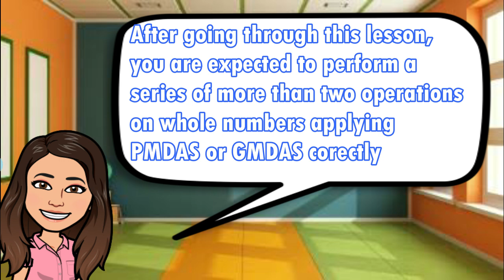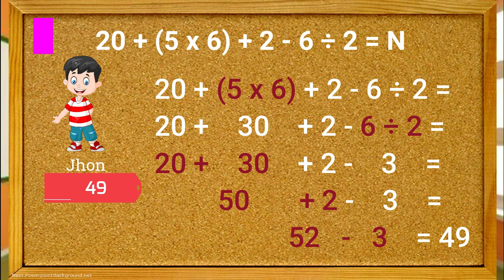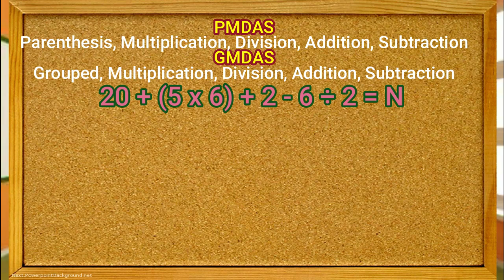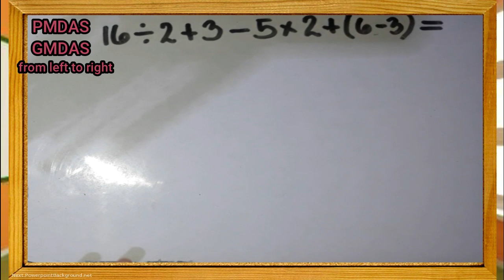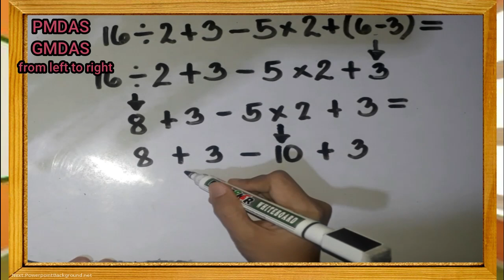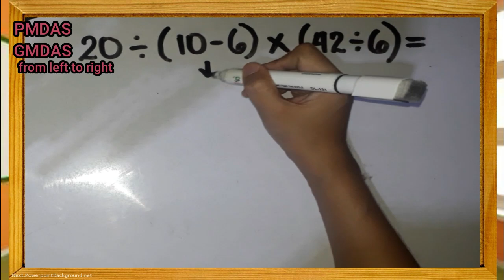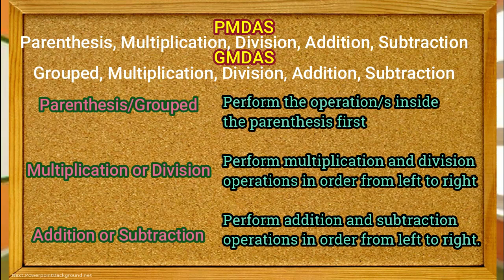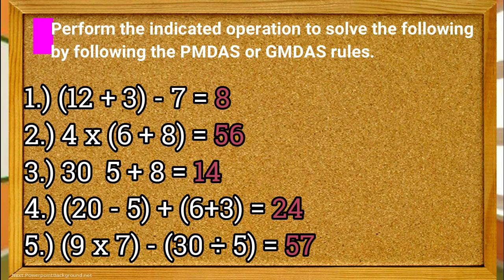PMDAS and GMDAS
PMDAS (Parenthesis, Multiplication, Division, Addition and Subtraction)

GMDAS (Group, Multiplication, Division, Addition and Subtraction)